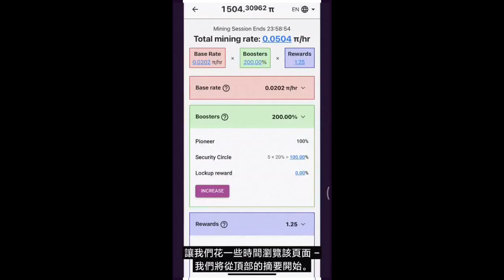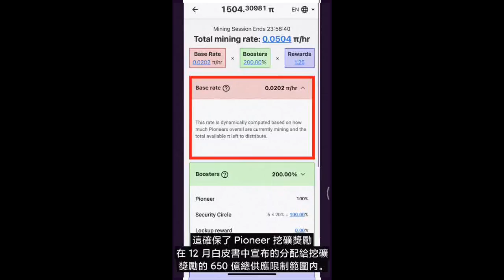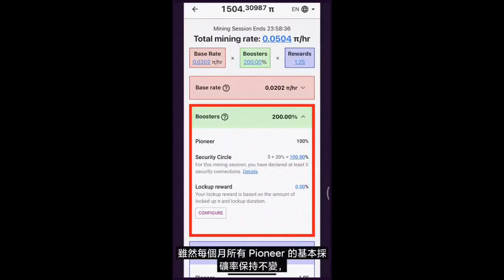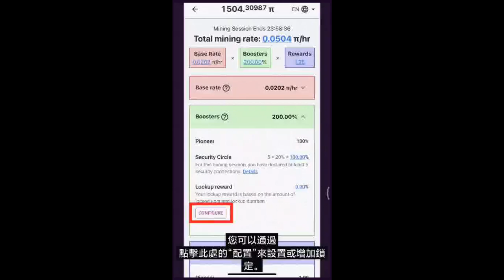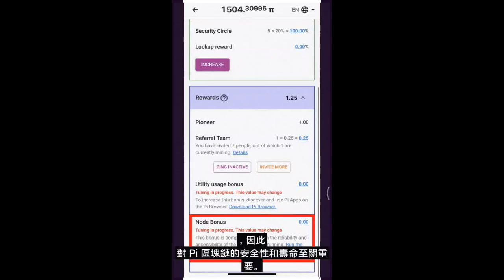Pi 算力解释，不想成为验证者就别想上主网!!!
很多人不想成为验证者 validator，就会拖慢kyc的速度，拖慢kyc就会影响上主网的速度。
赶快再14/3/2022前确认你要锁多少！
那些完全没有操作的人有可能系统直接默认锁90% 3年了！

For Support:
USDT
erc20
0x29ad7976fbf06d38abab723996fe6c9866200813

trc20
TD5zC9HzqBdcPwcBzG2d4m23h9zFJFwLuZ

ETH
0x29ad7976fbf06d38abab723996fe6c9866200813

BTC
1Dn5mYkbxh38DzBwsw7Ejx8z56zWfapdtc